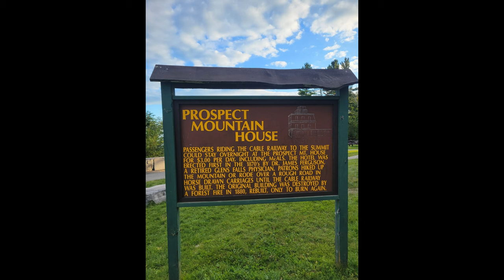Evening Hike up Prospect Mt. in Lake George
A short, steep hike up Prospect Mt in Lake George, NY on August 29, 2024. This hike is VERY easy to get to, as it starts on a side street right in Lake George. It's relatively steep overall with only a couple, short flat stretches. However, the trail is marked, easy to follow, and leads to fantastic views over historic Lake George, NY.  Roughly 3 miles round trip with 1,500 feet of elevation gain, this is a challenging hike, but well worth the effort!

Chapters:

00:00 - Introduction
02:00 - Trail to First Road Crossing
03:35 - Steep Second Half to Summit
06:12 - Scenic Summit Visit
09:44 - The Return
10:28 - Finish